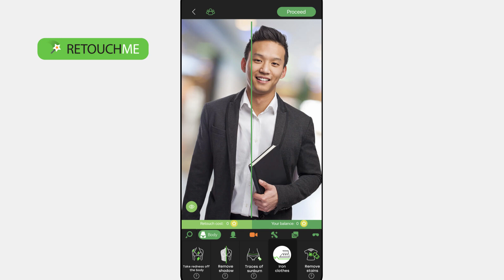Iron Clothes in Photo Made Easy with RetouchMe Photo Editor | Make Your Clothes Look Perfect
Looking for an easy way to make your clothes look perfectly ironed in your photos? Look no further than the RetouchMe app! Our "App to iron clothes in photo" service can help you achieve that polished, put-together look you desire. Say goodbye to wrinkled clothes in your pictures and hello to a more professional appearance. Try our "Iron clothes" service today and see the difference for yourself! Don't have the app yet?

⭐️ What app can I use to iron clothes in a photo?

⭐️ How can I iron clothes in a photo?
You should select a photo in RetouchMe App from your gallery, find and select the iron clothes retouch service, send us an order, and in 10-15 minutes you will receive your retouched photo back in the application.

⭐️ Why does RetouchMe app have a better quality of retouch to iron clothes in a photo?